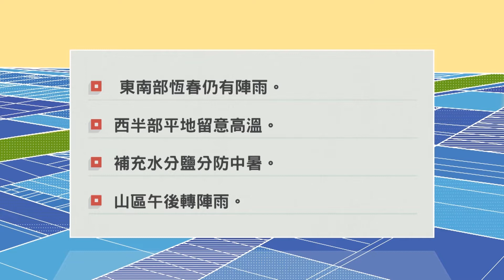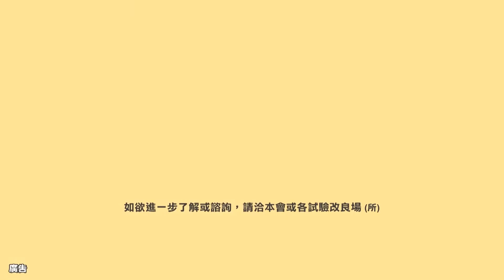農業氣象 109/08/16 東南部偶陣雨，西半部留意高溫。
東南部恆春仍有陣雨。
西半部平地留意高溫。
補充水分鹽分防中暑。
山區午後轉陣雨。